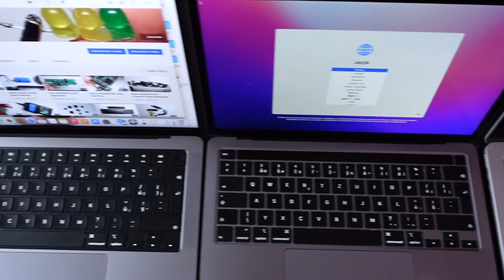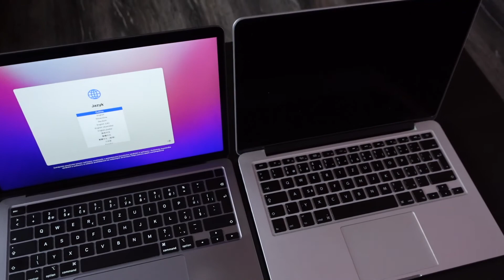macbook pro 14 2021 vs 13 2020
Macbook pro 14 2021 vs 13 2020 vs MacBook Pro Retina 13 "2013, 2012. Comparison of the size of the ports and other comparisons